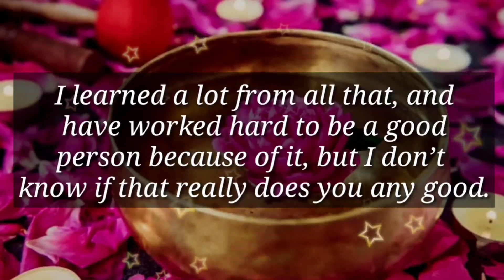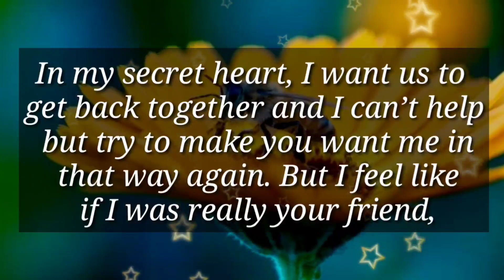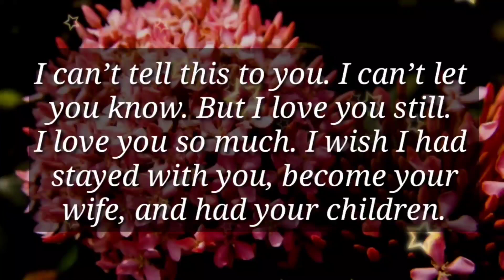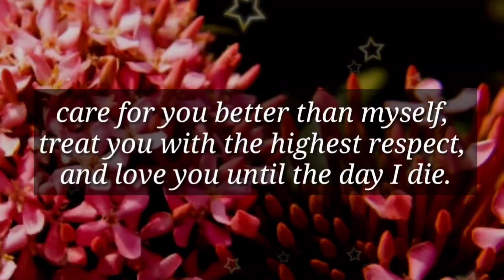In my secret heart, i want us to get back together...❤✨🌈📩💕